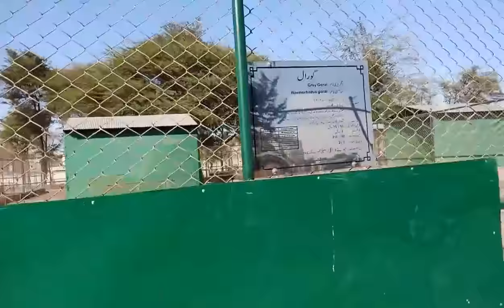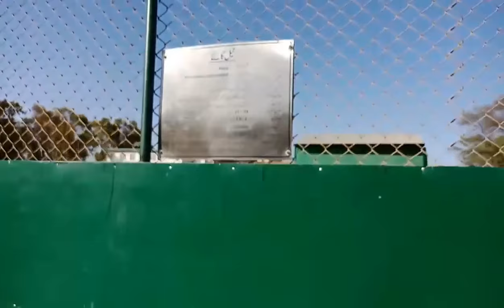Peshawar Zoo KPK